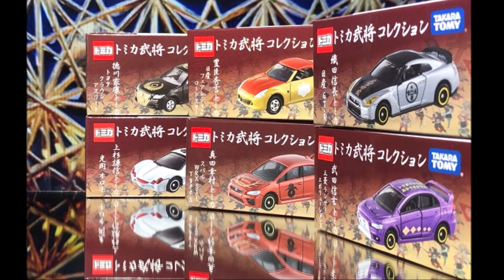【ミニカー】1/64 minicar674 織田信長 日産GT-R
【TOMICA】織田信長　日産GT-R　武将コレクション